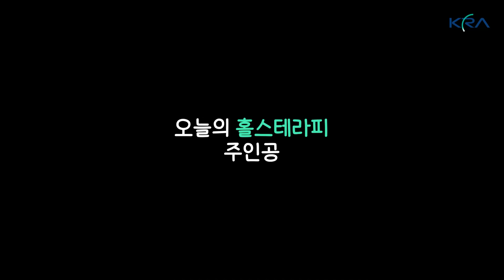동물 치유 간접 체험! 말이랑 놀면서 치유받는 홀스테라피 Horse therapy experience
"홀스테라피 간접 체험!"
"포니 대신 만져드립니다~"

자연 그리고 말과 함께하는 치유,
홀스테라피 영상 감상하고 힐링받고 가셔요~

* 홀스테라피란?
말과 함께 산책하고, 만지고, 먹이를 주는 활동을 통해
환자의 몸과 마음을 치유하는 데 도움을 주기 위한 치료법

한국마사회에서 암병동 환자를 위해 기획한 사회공헌 사업, 홀스테라피!
대한민국 최초로 부산경남경마공원에서 시행하게 되었습니다.
짧은 영상으로나마 말들과 함께하며 힐링하는 시간 되세요~

한국마사회는 경주마들의 건강과 복지를 위해 노력합니다! 🙏🙏

🐴 한국마사회 또는 말에 대해 궁금하신 점은 얼마든지 물어보세요!
👉🏻 유튜브 《마사회TV》 영상 감상 후 댓글 남기기